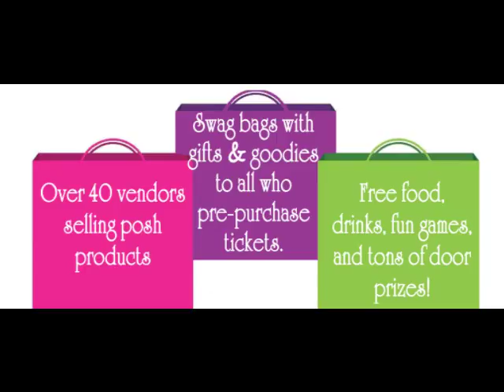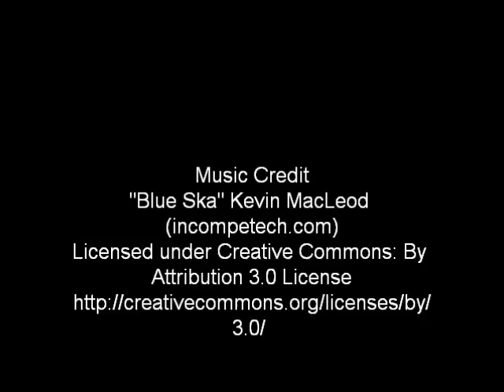Shop 'til you Drop at the Yacht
Music Credit
3.0/